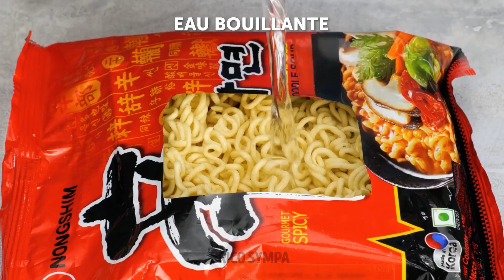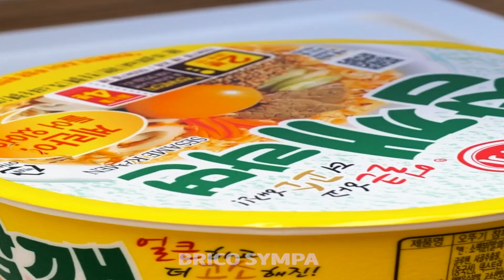ASTUCES DÉLICIEUSES POUR LES NOUILLES ET RECETTES POUR DES PÂTES FAITES MAISON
Horodatage :
00:28 Recette de poulet frit avec des nouilles de ramen
02:36 Recette de spaghettis avec de la mozzarella
03:18 Pizza avec des nouilles
07:17 Recette de pâtes faites maison